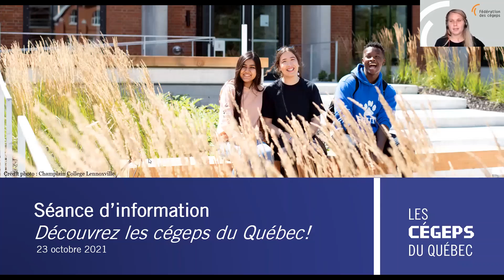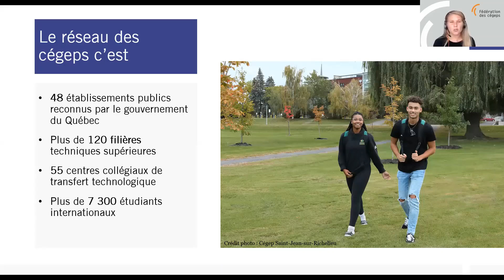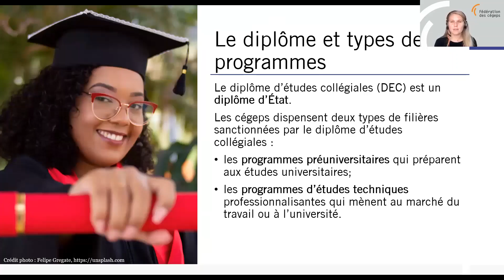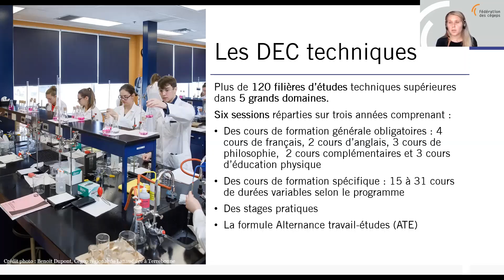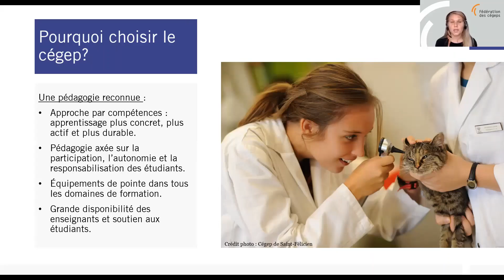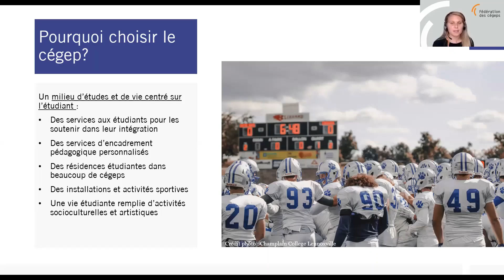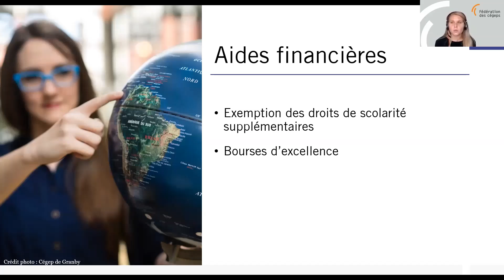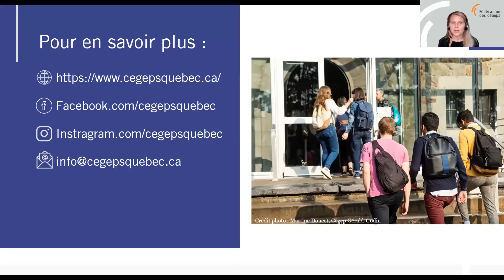Découvrez les cégeps du Québec!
Vous aimeriez poursuivre vos études supérieures à l’étranger? Découvrez les cégeps du Québec qui offrent des programmes d'études supérieures menant à un diplôme d'État!

En plus d’offrir une pédagogie axée sur la participation des étudiants et étudiantes, et des équipements de pointe dans tous les domaines, les cégeps proposent des services aux étudiants et étudiantes visant à favoriser leur intégration et leur réussite scolaire. La proximité et le soutien du personnel enseignant, l’encadrement personnalisé et une communauté accueillante les démarquent.